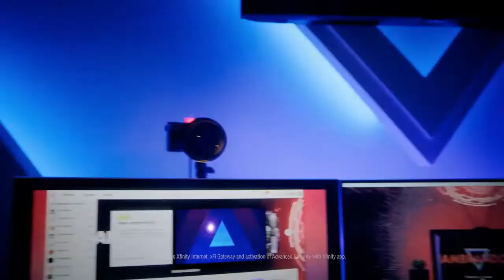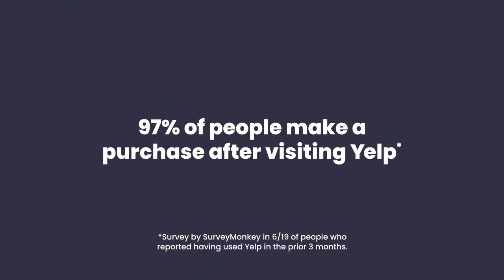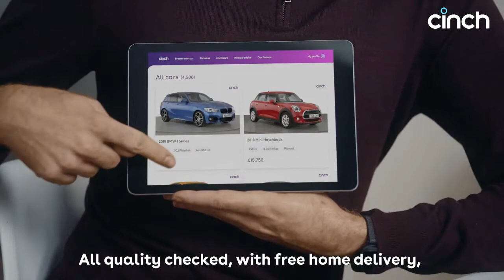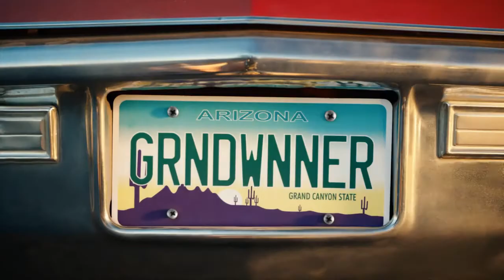2022 Amphibious Zoo Music Advertising Reel